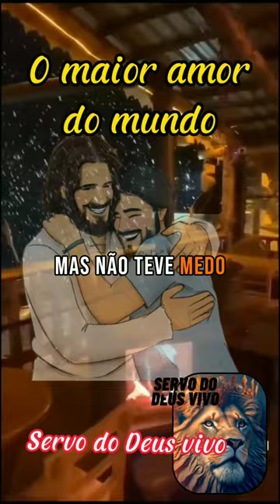jesus paz oração amor bondade reflexcao motivação shorts